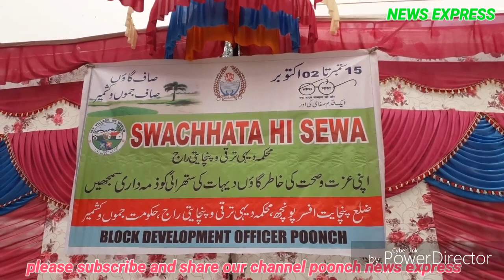Block development officer organized competition programme of drawing and painting via swachh bharat.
Block development officer organized competition programme of drawing and painting via swachh bharat abhiyan at distt poonch.